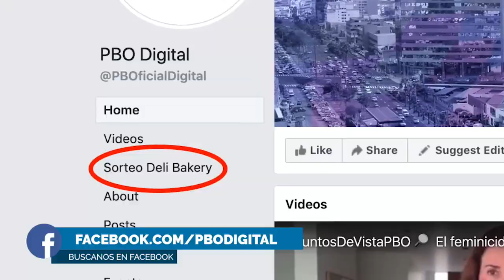El club de los fugados | Butters: “¡Dónde está VladimirCerrón!”